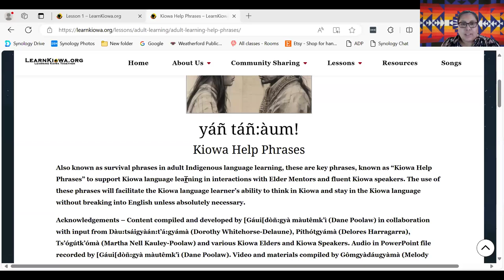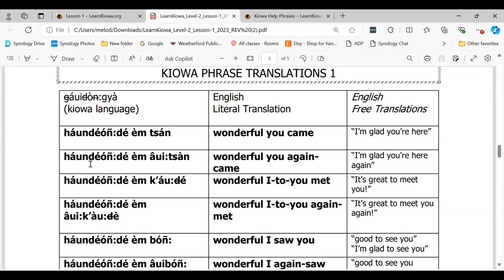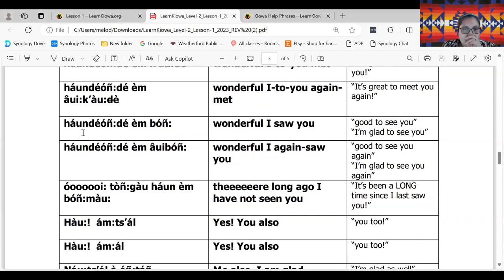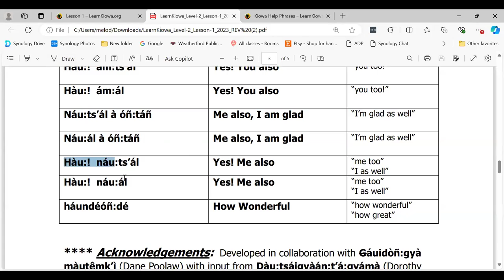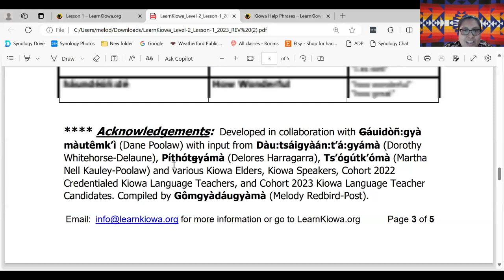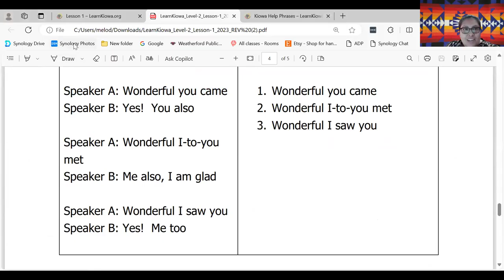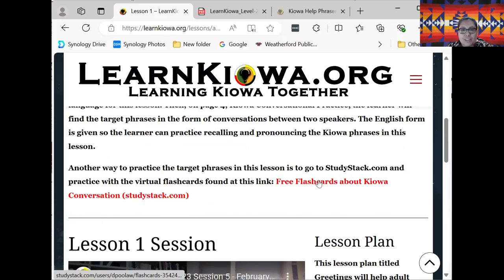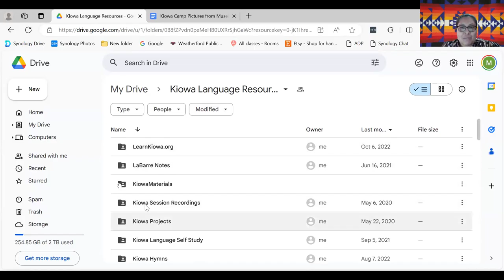Learn Kiowa Fall 2024 Session 5 - September 4 2024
This is Session 5 of the Fall 2024 series of Learn Kiowa Zoom Sessions, launched by Dr. Redbird-Post, 2022 Luce Indigenous Knowledge Fellow, in conjunction with LearnKiowa.org. Session 5 of Learn Kiowa Session for Kiowa Language Teacher Candidates and current Credentialed Level 1 and Level 2 Kiowa Language Teachers for Level 1 and Level 2 Kiowa Language Learning focused on: Focus on LearnKiowa Help Lesson ; Kiowa Greetings overview; Kiowa Greetings practice; LearnKiowa Lesson 1 Conversational Practice; Review of resources available on LearnKiowa.org to support Kiowa language learning; Hearing updates from Kiowa Language Teachers; Receiving feedback from our Kiowa Elder Mentors; Asking questions about the credentialing process for Level 1 and Level 2; and questions from participants.

These sessions will be offered on Wednesdays, weekly, beginning July 24 through December 18 from 6:30pm-8:30pm. The agenda and syllabus are provided upon request. These sessions will support those who are interested in becoming Level 1 Credentialed Kiowa Language Teachers as well as currently credentialed Level 1 and Level 2 Credentialed Kiowa Language Teachers interested in growing their Kiowa language skills. Breakout rooms in Zoom will be used to support individual areas of the credentialing process. Updates from the Kiowa Language Credentialing Board members will be shared when available.